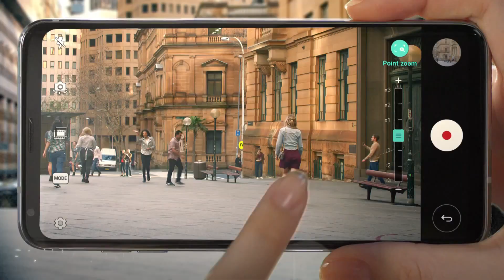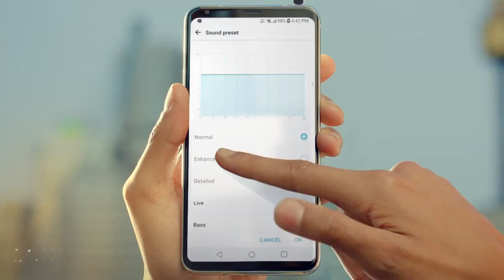LG V30 Official Introduction Video !!! Best Audio and Camera?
hello, guys, how are you? in this video, we take a look an LG V30 first view official trailer.

See how the V30’s amazing video capabilities can supercharge ordinary shots with cinematic flair. Take multimedia capabilities to the next level with the LG V30.